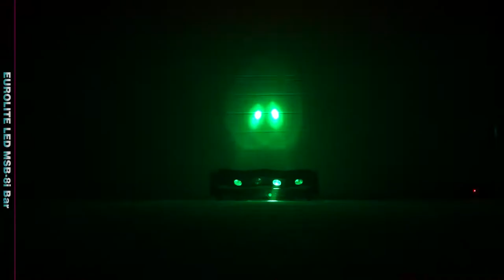Eurolite LED MSB-8i Bar barra Led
Eurolite LED MSB-8i è una barra led mobile dotata di fasci stretti e 4 lenti sia sulla parte anteriore che posteriore con colori RGBW. Dispone di funzione Infinity che permette un movimento Tilt illimitato e di correzione automatica della posizione. Inoltre il massimo della personalizzazione è garantito dalla possibilità di controllare individualmente ogni singolo led e di posizionarlo con precisione grazie alla risoluzione di movimento a 16 bit.